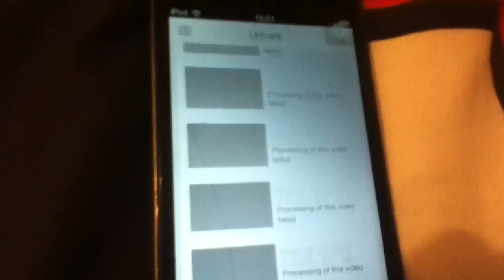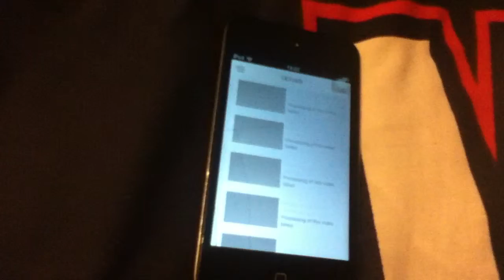Basically closing down channel... May return in June 2015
Unfortunately i am having to temporarily close down this channel as due to my laptop not allowing me to upload to youtube :(

My channel should be back in action in the summer after my exams and by that time i will have a new PC, im sorry about all this but we shall be back, but not for a while.